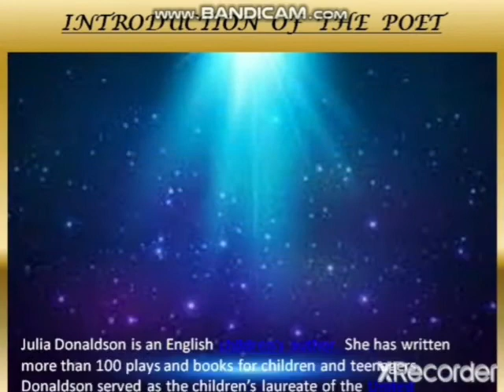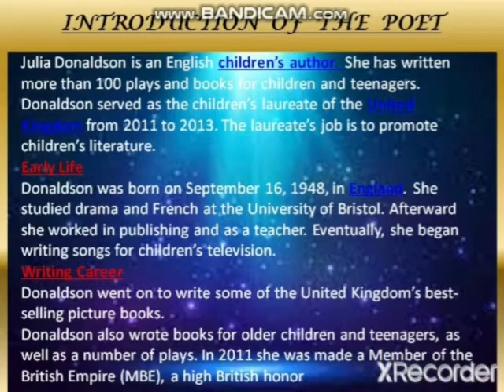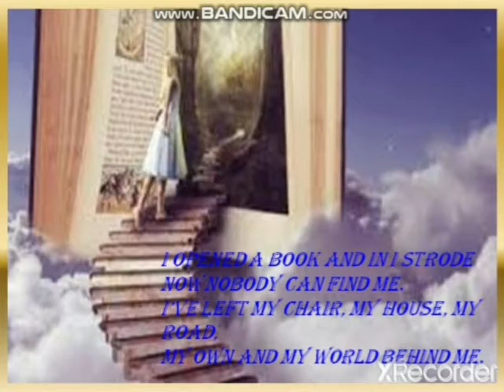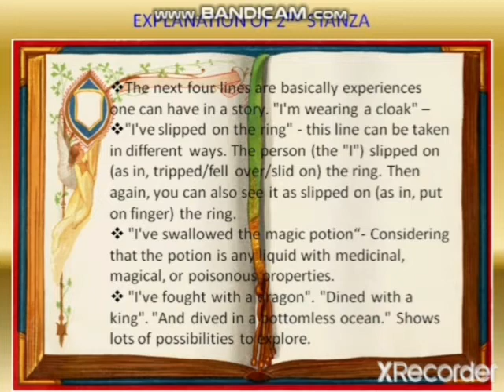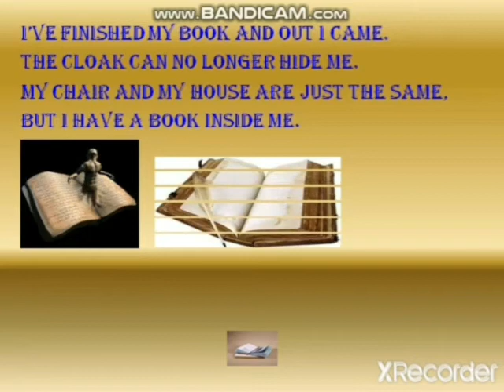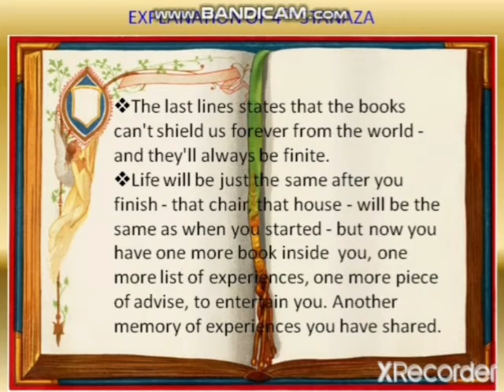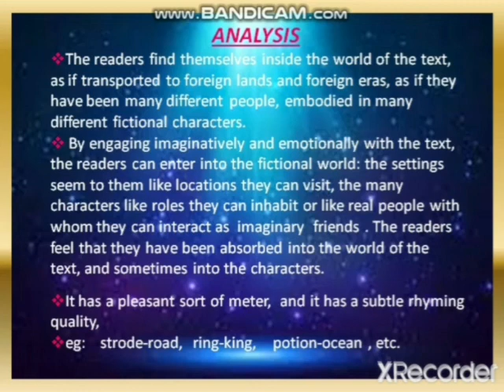Poem - I opened a book